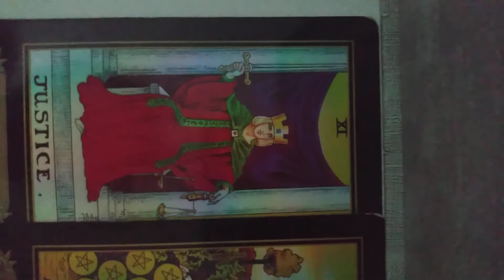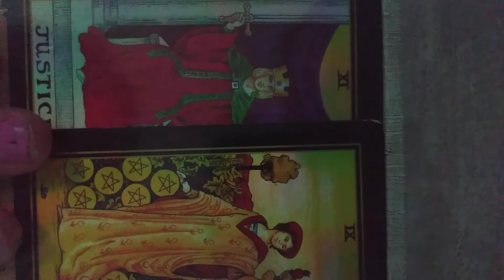& tarot You're not trying to hear it.